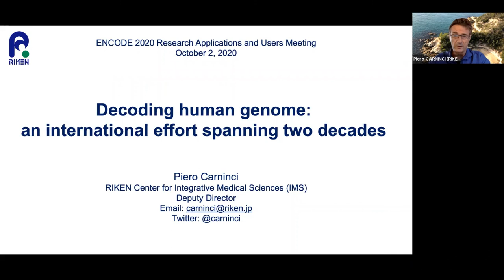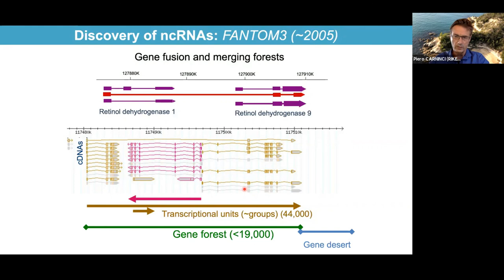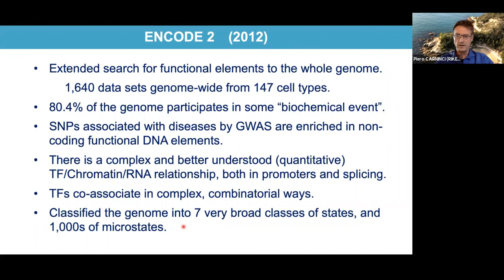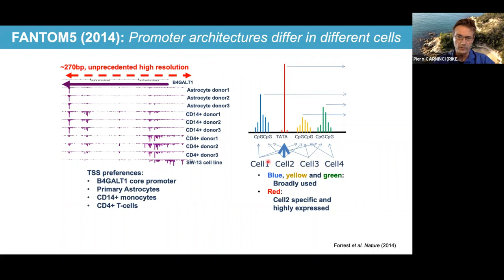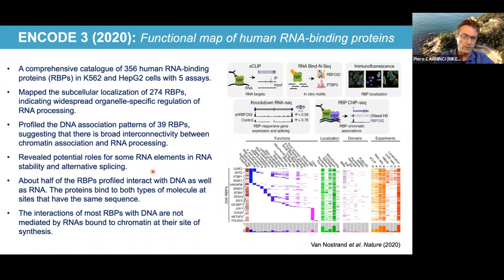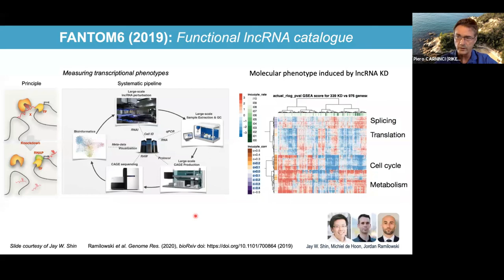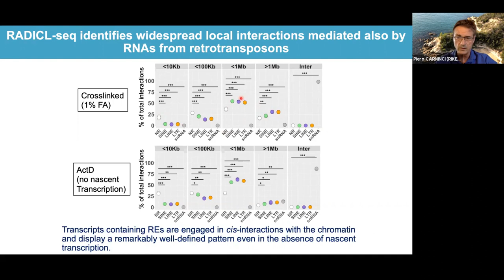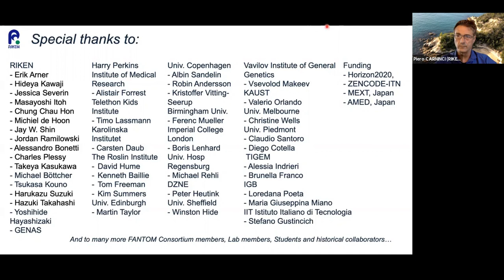Piero Carninci: Decoding human genome: an international effort spanning two decades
Piero Carninci
RIKEN Center for Integrative Medical Sciences